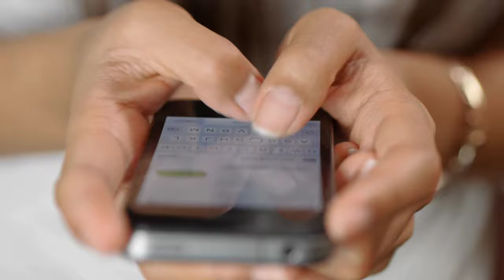लीला मिश्रा की खूबसूरत बेटी आज कहां और किस हालात में है Leela mishra daughter 2022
Leela Mishra (1 January 1908[1] – 17 January 1988) was an Indian film actress. She worked as a character actor in over 200 Hindi films for five decades, and is best remembered for playing stock characters such as aunts (Chachi or Mausi). She is best known for her role of "mausi" in the blockbuster Sholay (1975), Dil Se Mile Dil (1978), Baton Baton Mein (1979), Rajesh Khanna films such as Palkon Ki Chhaon Mein, Aanchal, Mehbooba, Amar Prem and Rajshri Productions hits such as Geet Gaata Chal (1975), Nadiya Ke Paar (1982) and Abodh (1984).[2][3][4] Her career's best performance was in Naani Maa in 1981, for which she received Best Actress award at the age of 73.

Contents
1 Personal life
2 Career
3 Notable works
4 Death
5 Partial filmography
6 References
7 External links
Personal life

Career
Leela Mishra was discovered by a man called Mama Shinde, who was working for Dadasaheb Phalke's Nasik Cinetone. He persuaded her husband to make her work in films. During those days there was a severe scarcity of women actors in films; this was evident in the paychecks that the Mishras received when they went to Nasik for the shooting. While Ram Prasad Mishra was hired on a salary of Rs. 150 per month, Leela Mishra was offered Rs. 500 per month. However, as they fared poorly in front of the camera, their contracts were cancelled.[citation needed]

The next opportunity that came their way was an offer to work in the movie Bhikarin, which was being produced by a company owned by the Maharaja of Kolhapur. However, Leela Mishra lost out on this opportunity too, as the role required her to put her arms round the actor (who was not her husband) while delivering a dialogue, which she point-blank refused to do.

She faced a similar problem while working in another film titled Honhaar.

Death
She died of a heart attack in Bombay on 17 January 1988 at the age of 80.

Partial filmography
Chitralekha (1941): Nandrekar, Mehtaab Bano, A.S.Gyani, Monica Desai, Leela Mishra, Ram Dulai, Ganpatrai Premi, Bharat Bhushan
Anmol Ghadi (1946): Surendra, Noorjehan, Suraiya, Zahoor Raja, Leela Mishra, Murad
Elan (1947): Surendra, Munawar Sultana, Mohd. Afzal, Zebunissa, Leela Mishra, Shah Nawaz, Reehan, W.M. Khan, Shaheeda, Rita
Rambaan (1948): Shobhana Samarth, Prem Adib, Chandra Mohan
Daulat (1949):Mahipal,Madhubala,Jankidas
Sheesh Mahal (1950): Sohrab Modi, Naseem Banu, Mubarak, Pran, Nigar Sultana, Leela Mishra
Aaram (1951): Dev Anand, Madhubala, Premnath, Durgabai, Leela Mishra
Awaara (1951): Prithviraj Kapoor, Leela Chitnis, Raj Kapoor, Nargis, Premnath, Nimmi, Leela Mishra
Daag (1952 film) - as Jagat's wife (Dilip kumar's neighbour) Dilip Kumar, Nimmi, Usha Kiran, Kanhaiyalal, Leela Mishra
Aandhiyan (1952): Dev Anand, Nimmi, Shyama, Leela Mishra
Shikast (1953): Dilip Kumar, Nalini Jaywant, Leela Mishra
Ladki (1953) as Mrs. Hazurdas
Pyaasa (1957): Guru Dutt, Mala Sinha, Johnny Walker, Leela Mishra
Sahara (1958)
Lajwanti (1958)
Santan (1959) : Rajendra Kumar, Kamini Kadam
College Girl (1960): Shammi Kapoor
Suhaag Sindoor (1961): Manoj Kumar, Mala Sinha, Leela Mishra
Ummeed (1962)
Ganga Maiyya Tohe Piyari Chadhaibo (1962) Bhojpuri film
Ghar Basake Dekho (1963) as Kashi, Ganga's mother
Leader (1964)
Dosti (1964)
Chhoti Chhoti Baten (1965)
Raat Aur Din (1967)
Ram Aur Shyam(1967) as Shyam's mother
Majhli Didi (1967)
Bahu Begum (1967) as Kareeman Bua
Dharti Kahe Pukarke (1969)
Tumse Achha Kaun Hai (1969)
Suhana Safar (1970)
Dushman (1971)
Lal Patthar (1971)
Amar Prem (1971)
Albela' (1971)
Mere Apne (1971)
Parichay (1972)
Samadhi(1972)

Annadata (1972)
Saudagar (1973) as Badi Bi
Honeymoon (1973)
Bada Kabutar (1973)
Maa Ka Aanchal (1975)
Jai Santoshi Maa (1975): Kanan Kaushal, Leela Mishra
Sholay (1975): Sanjeev kumar, Amitabh, Jaya, Dharam, Hema, Leela Mishra, Amjad Khan, A.K. Hangal, Sachin
Geet Gaata Chal (1975): Sachin Pilgaonkar, Sarika, Urmila Bhatt, Leela Mishra
Khushboo (1975): Jeetendra , Hema Malini
Bairaag (1976) Dilip Kumar, Leena Chandavarkar
Mehbooba (1976)
Paheli (1977)
Palkon Ki Chhaon Mein (1977)
Kinara (1977)
Dulhan Wahi Jo Piya Man Bhaaye (1977)
Shatranj ke Khilari (1977):[9] Sanjeev Kumar
Nasbandi (1978)
Sunayana (1979)
Sawan Ko Aane Do (1979)
Sargam (1979 film)
Baton Baton Mein (1979) Amol Palekar, Tina Munim
Nani Maa 1981 - Best Actress and Best Comedy Diploma Award – Moscow Film festival – India – 1981
Daasi (1981)
Chashme Buddoor (1981), Farooq Sheikh, Deepti Naval
Aamne Samne (1982)
Katha (1983) Naseeruddin Shah, Farooq Sheikh, Deepti Naval
Sadma (1983) Kamal Hasan, Sridevi
Abodh (1984) Madhuri Dixit, Tapas Paul
Prem Rog (1985) Rishi Kapoor, Padmini Kolhapure
Tan-Badan (1986) Govinda, Khushbu
Zakhmi Aurat (1988) Raj Babbar, Dimple Kapadia
Daata (1989) Mithun Chakraborty, Padmini Kolhapure